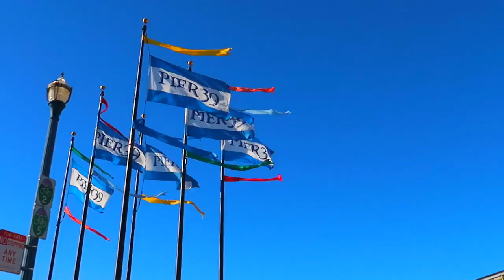French Bulldog Walking Around Pier 39 | Frenchie Trekker TV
Hi Friends! Today’s video are clips of me walking around Pier 39.

Max

📍LOCATION:
Pier 39